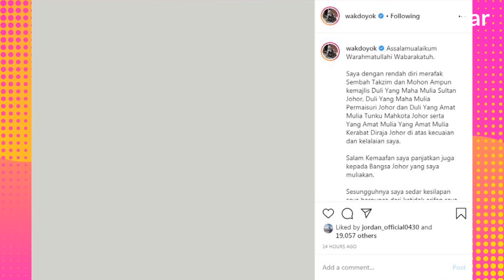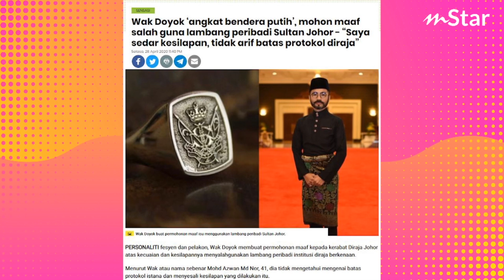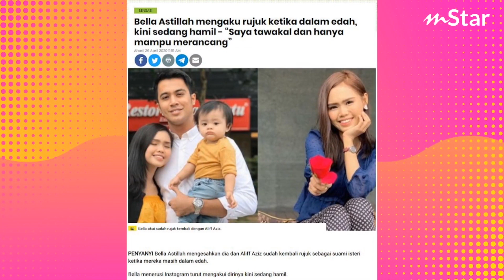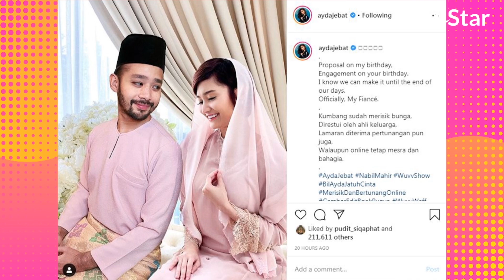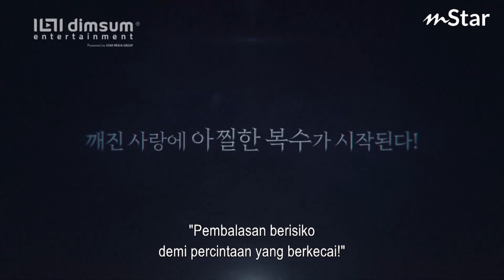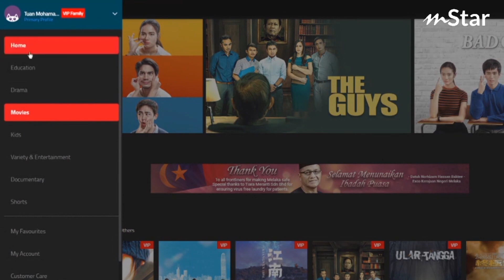Nikah online, betul ke pengantin gelojoh?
Jom bersama panel mStar untuk kupas isu menarik dan sensasi!
[Siaran langsung ini disiarkan di Facebook mStar Online setiap Rabu 3:30 petang]